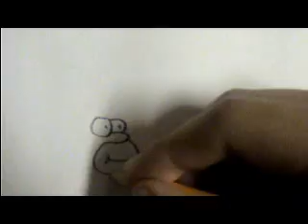Drawing Lenny and Carl - The Simpsons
Dynamic Duos episode 2